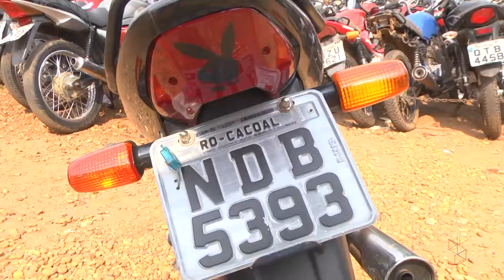MOTO RECUPERADA CACOAL